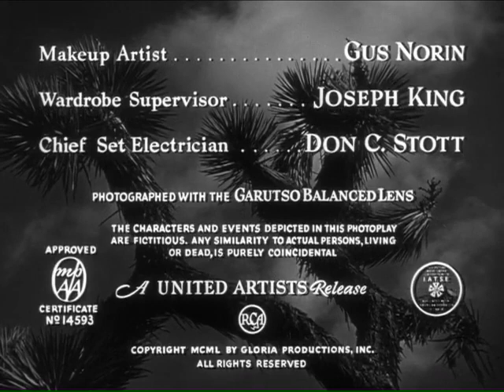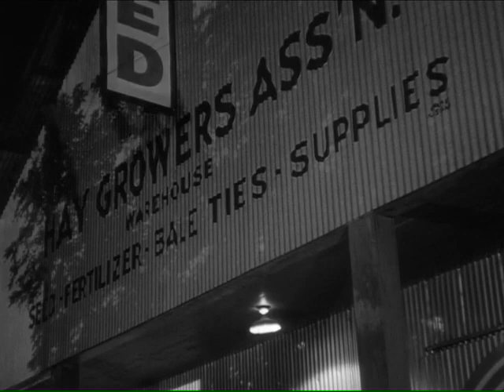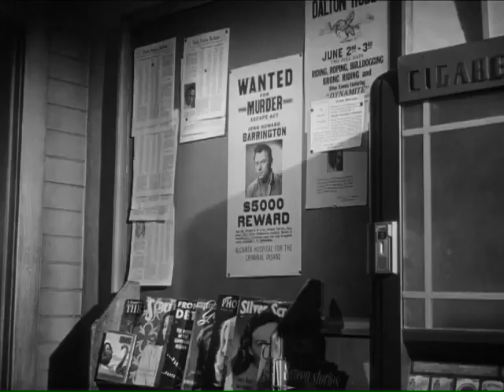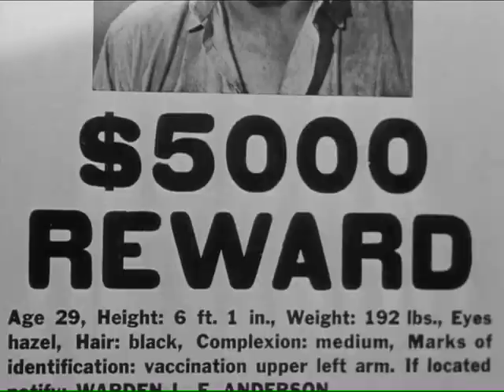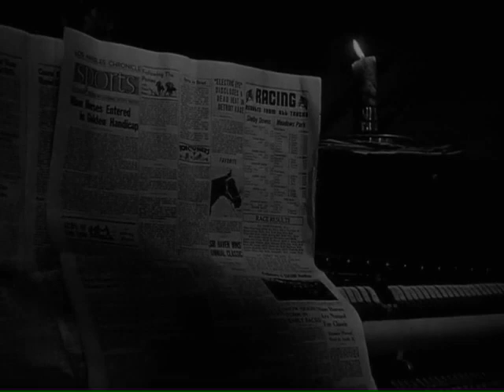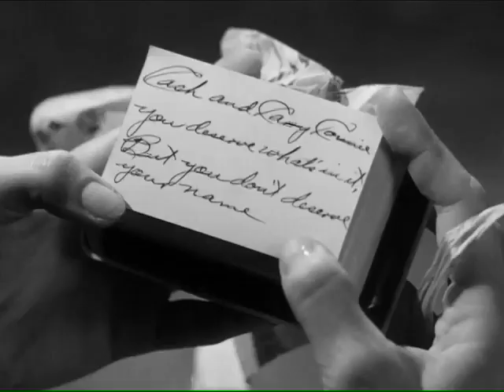The Scarf 1953, USA John Ireland, Mercedes McCambridge Film Noir Full Movie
Mercedes McCambridge plays a singing waitress named Cash-and-Carry Connie. John Ireland stars as John Barrington, an escapee from an institution for the criminally insane. Actually, Barrington is not a looney tune, but instead the victim of an insidious plot orchestrated by a clever murderer. The only person who believes Barrington's story is turkey-farmer Ezra Thompson (James Barton), who hides Our Hero from the authorities.